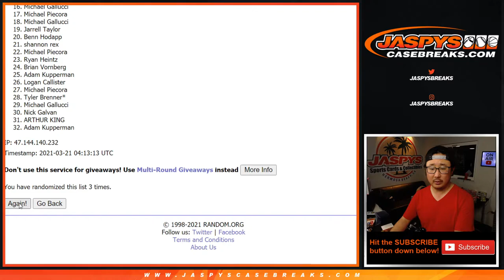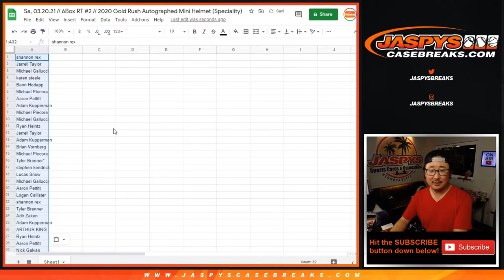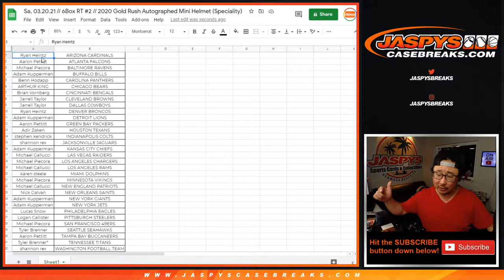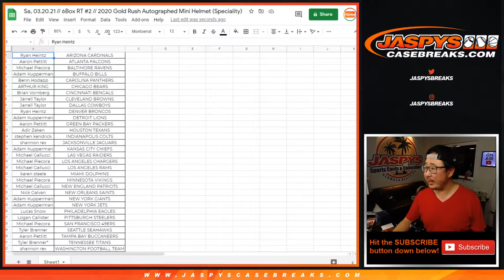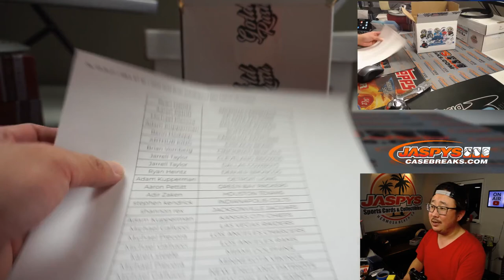Sa, 03.20.21 // 6Box RT #2 // 2020 Gold Rush Autographed Mini Helmet (Speciality)